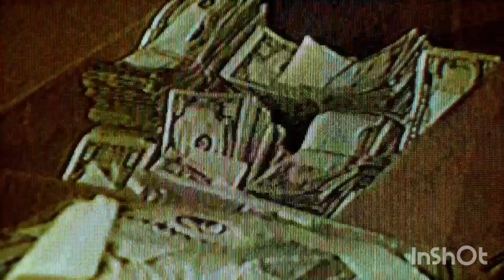B05: brick in the wall - part 3